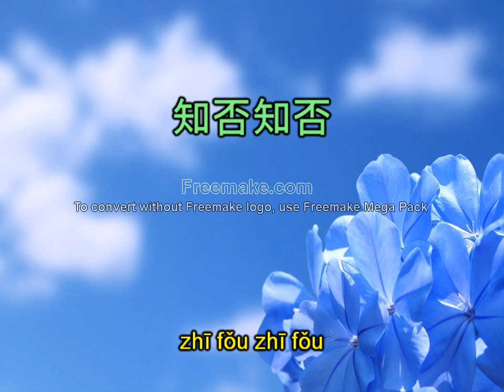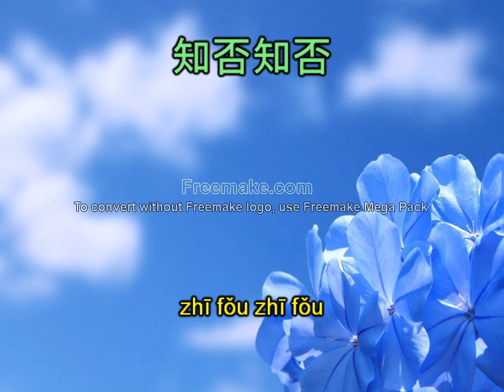知否知否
h